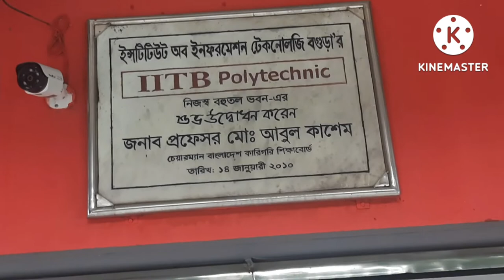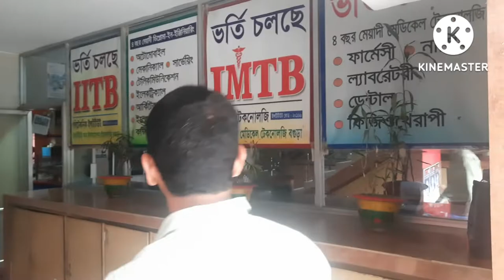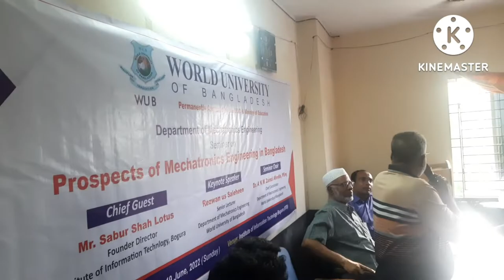Institute of Information Technology|Bogura|Bangladesh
Institute of Information Technology Bogura (IITB) is a polytechnic at Sherpur Road, Bogura, Bangladesh, established in 2000.

The institute is recognized by the Board of Technical Education, Dhaka, Bangladesh. The average graduating class from Institute of Information Technology Bogura (IITB) each year has 400 to 600 students.
The institute has a campus with a play-ground for soccer, basketball, cricket, volleyball, badminton and so on. The school basketball court also serves as a multipurpose auditorium.

Students are generally chosen for every department with written & viva through an admission test. The students who score the highest are admitted in the school. Generally around 100 students from a total of 900-1000 are admitted each year, around fifty-five for each three section.

Garments Design and Pattern Making

Textile

Electrical

Electronics

Computer

Telecommunication

Mechanical

Civil

Architecture
বগুড়া শহর ভ্রমণ
বগুড়ার ঐতিহাসিক স্থান
বগুড়ার দর্শনীয় স্থান
বগুড়ার মহাস্থানগড়
বগুড়া সাতমাথা
বগুড়ার দই
বগুড়ার মম ইন হোটেল
আকবরিয়া হোটেল
শ্যামলী হোটেল
বগুড়ার গাবতলী
বগুড়া লাচ্ছা সেমাই
বগুড়ার হাগরাই আলু
মোহাম্মদ আলী হসপিটাল
বগুড়ার নবাব বাড়ি
বগুড়া জিলা স্কুল
বগুড়া সরকারি বালিকা বিদ্যালয়
বগুড়া পৌর উচ্চ বিদ্যালয়